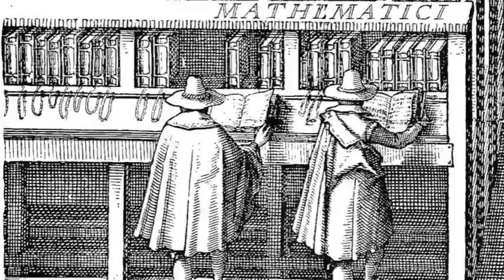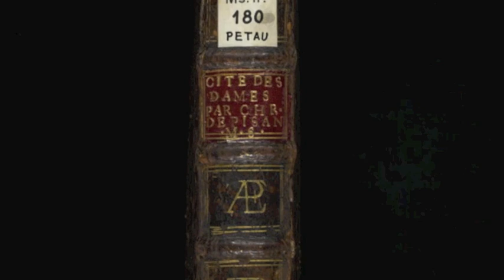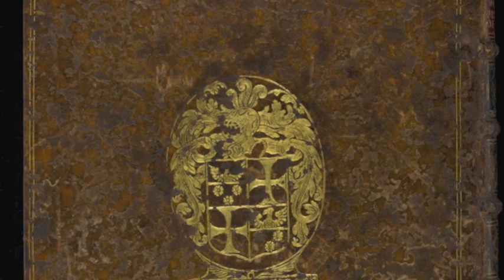Christine de Pizan